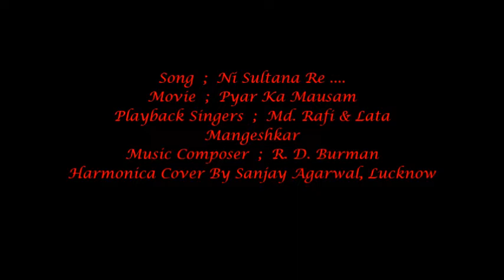Ni Sultana Re - Harmonica Cover By Sanjay Agarwal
Sharing A Pancham da - Lata - Rafi classic melody from the movie Pyar Ka Mausam . Only harmonica Cover is mine . This video is not for any commercial purpose. This is only for entertainment.